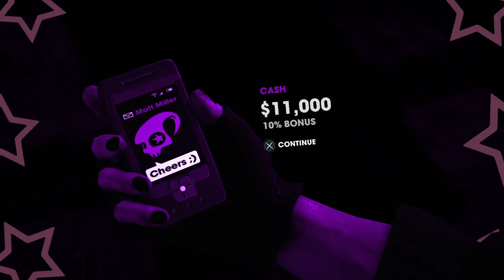SR312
This is raw footage from Saints Row 3. If you want any of my edited content, go to DEDMan Gaming